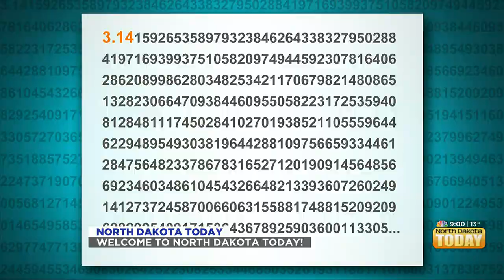NDT Top Talkers – March 14